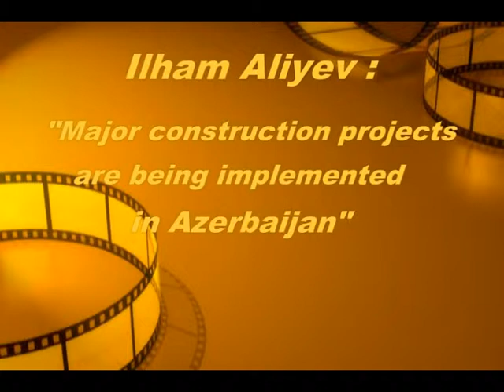Ilham Aliyev Major construction projects are being implemented in Azerbaijan